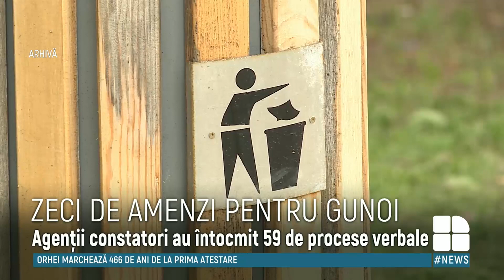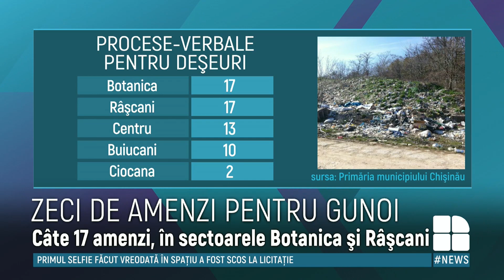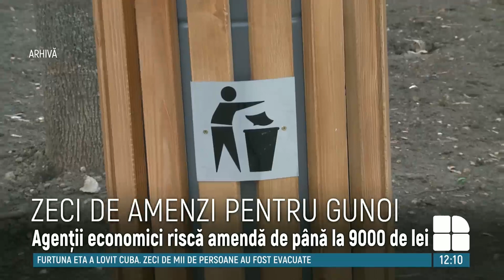Oamenii legii au aplicat zeci de amenzi celor ce aruncă gunoiul în locuri neautorizate